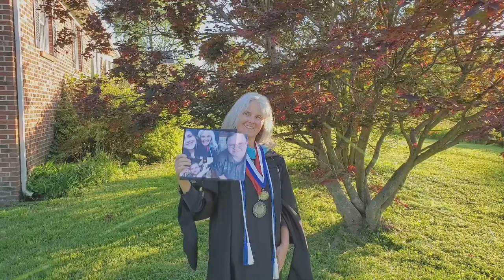Faculty and Staff Salute, Led by Dr. Eileen Abel and Dr. Sarah Merranko